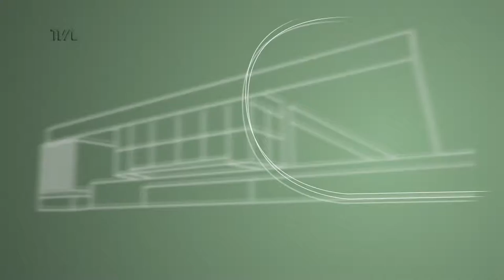Programa Conecta - 14/06/21